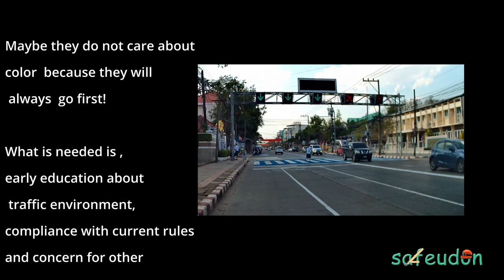Pestrian crossings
In my hometown Udonthani, new pedestrian crossings have been painted in different colors to alert drivers to the fact that there are unprotected road users on the road, but the respect for these novelties is not particularly exaggerated.

Unfortunately, it seems from the past that the vast majority of vehicle drivers here believe that it is unprotected pedestrians who should stay out of their way, instead of the other way around.

If no one then actively monitors compliance with the current legislation, it doesn't exactly make matters better.

With or without color on the crosswalks, vehicle drivers proceed as they have always done in relation to pedestrians without showing any consideration or respect.